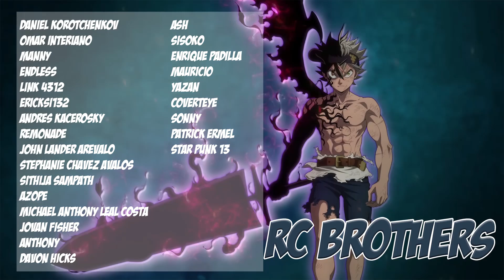Black Clover Episode 30 - FUNNIEST EPISODE SO FAR - Brothers Reaction!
We are trying to upload 3 times a week, thanks for all the support guys! Keep being awesome!